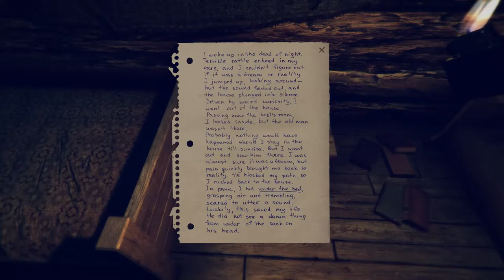Lumber Island - That Special Place [NOPE]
I love wandering around aimlessly with no idea of where I should go.